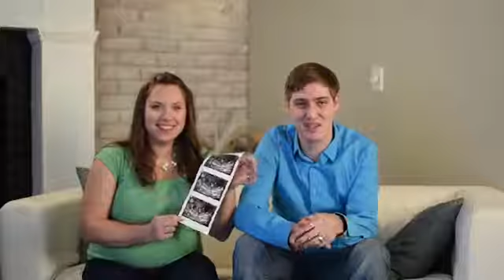Trak Testimonial - Jay and Toni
Jay and Toni share their story about using Trak to get healthier, increase sperm count, and get pregnant